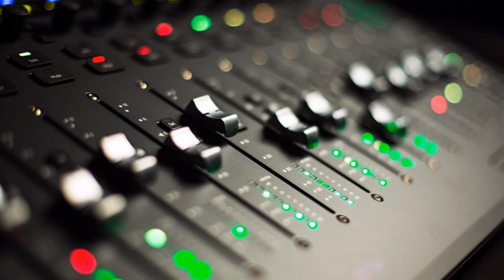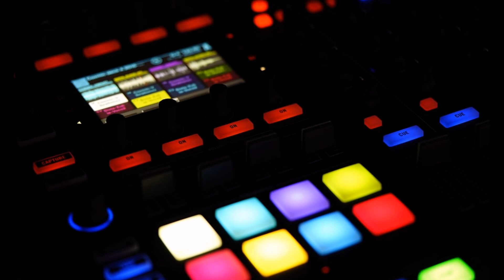Sandy - Bad Boy (Leon S. New Mix)